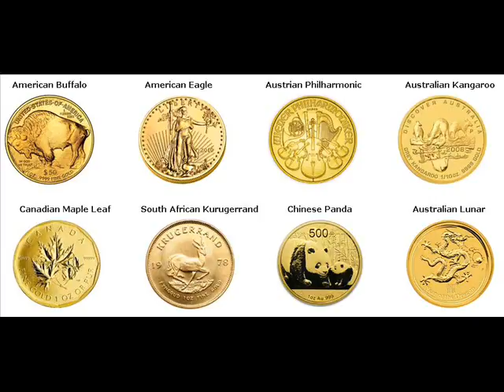Rare Gold Coins For Sale Rainsville DeKalb County Alabama